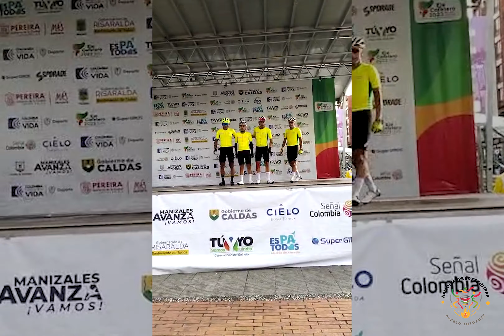video 02 Deporte JAU